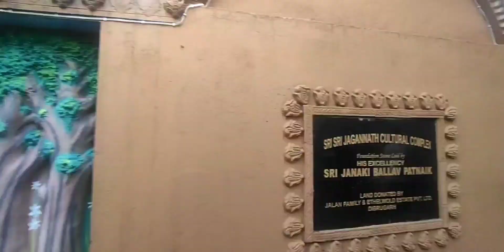Dibrugarh || jagannath mandir || RATH YATRA || video 2023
In this video I have includ a complete tour of the famous
 jagannath mandir situated at dibrugarh assam.

DIBRUGARH JAGANNATH MANDIR

jagannath temple 2023